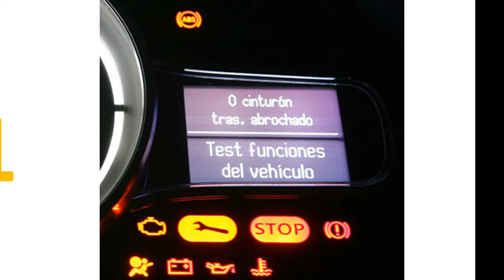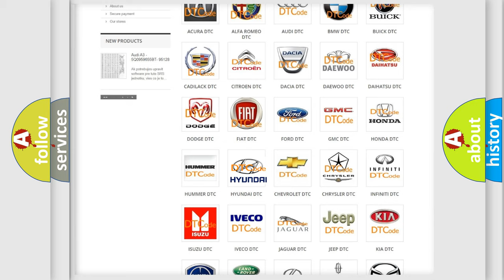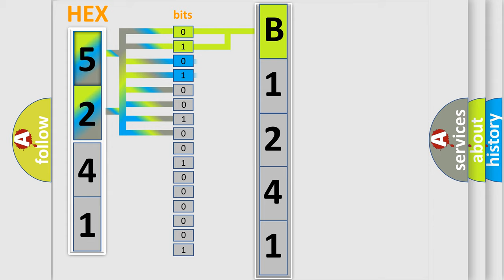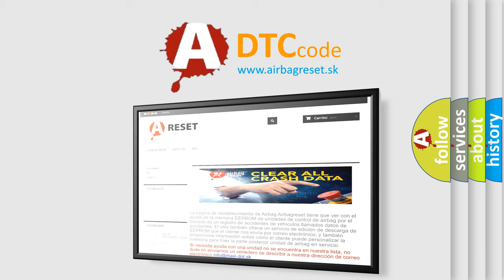DTC Hyundai B1241 Short Explanation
Contents:
0:21 Basic DTC analysis according to OBD2 protocol standard.
1:48 Insight into programming
2:58 A diagnostically understandable description of the Diagnostic Trouble Code
3:05 Basic error definition

Make:
Hyundai
Code:
B1241
Definition:
Evaporator Sensor Short (Low)
Description:
The ECM sets DTC B1241 if there is a short circuit in evaporator sensor signal harness or the measured voltage value of the sensor is less than the threshold value(0.1V)
Cause:
Short circuit in harness
Faulty Evaporator sensor